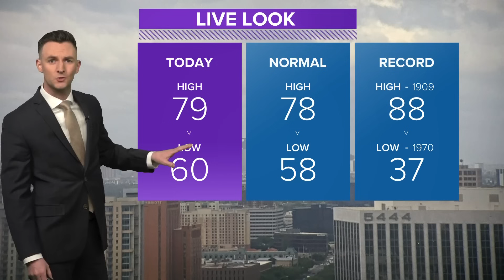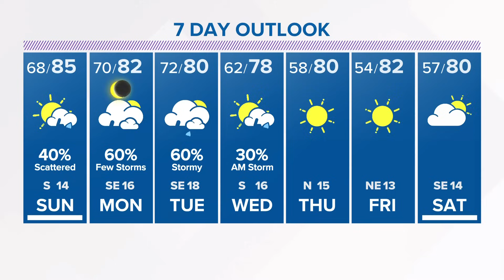Solar eclipse forecast now looking promising for some spots in Texas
If you have plans to head to the Hill Country, Waco or Dallas to see the solar eclipse, you could be in good shape, according to Meteorologist Pat Cavlin.